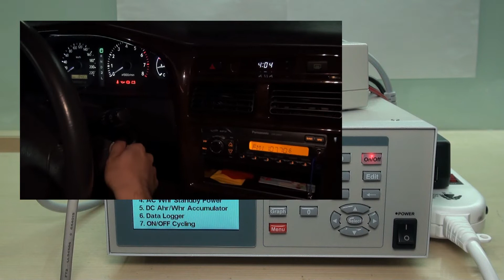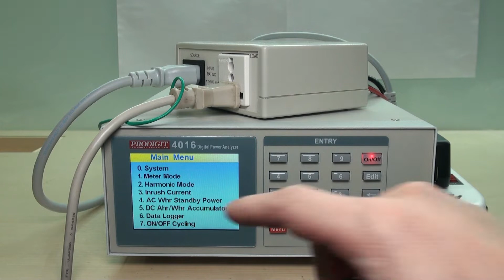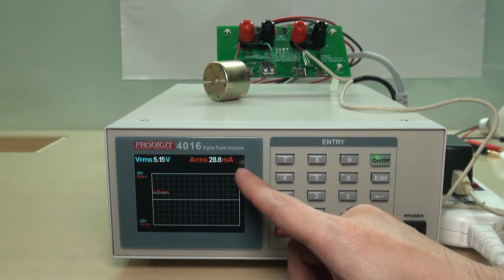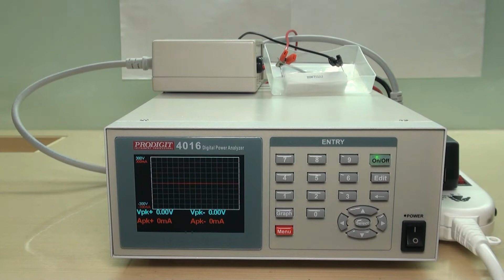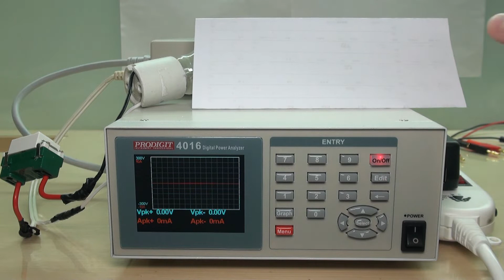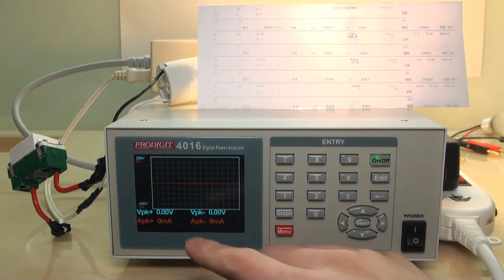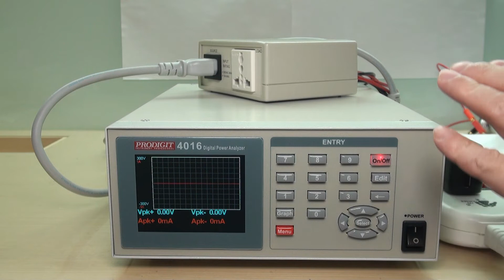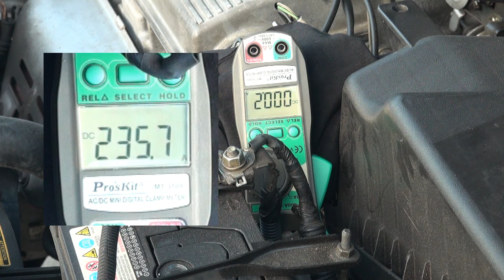插頭噴火花- 燈光忽然暗一下-湧浪電流 Inrush current 搞的鬼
插上插頭的瞬間爆火花，汽車引擎發動導致車內燈光忽暗，以及工廠機具發動時導致日光燈閃了一下，這些現象看起來很恐怖，其實這些都是湧浪電流Inrush current導致的。那甚麼是湧浪電流咧? 我們就來看一下。

勘誤表:
鎢絲燈泡的初始電流較大是因為鎢絲的溫度較低, 所以電阻低, 並非是由於湧浪電流之故